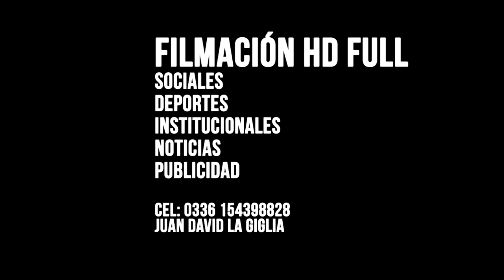Primer Tiempo - Club Paraná (0) - General Rojo (0) - 140816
Liga de fútbol Nicoleña - Club Paraná (0) - General Rojo (0) - Domingo 14 de agosto